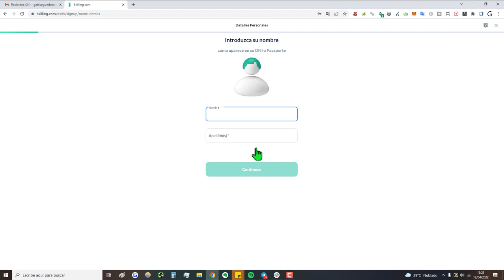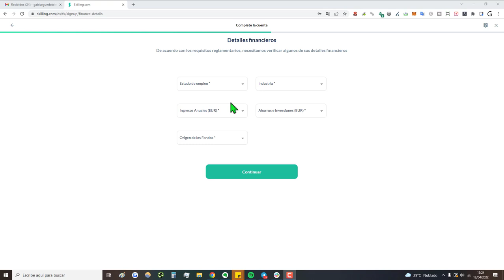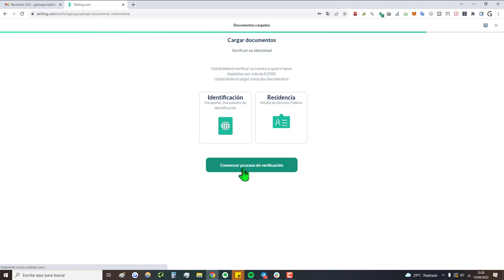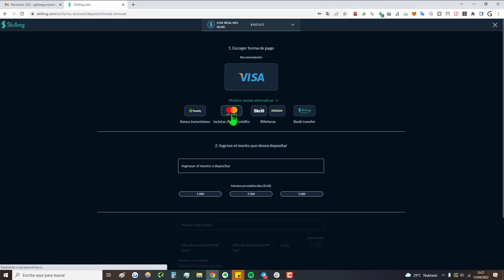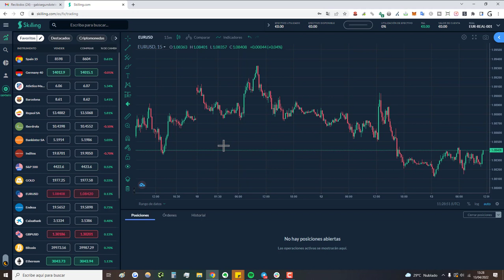➡️ Cómo CREAR CUENTA en SKILLING.com en 2025 | Registrarse en Skilling Broker ✚ Verificar Cuenta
✅ Cómo registrarse en SKILLING en 2025 | Explicación paso a paso para crear una cuenta en el broker Skilling.com en 2025 y verificarla para eliminar los límites.

NOTA LEGAL